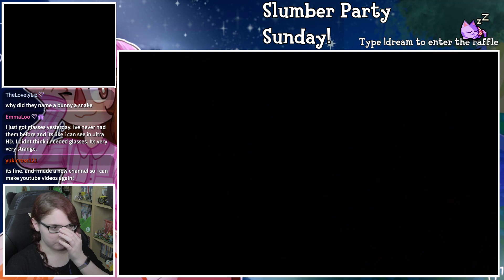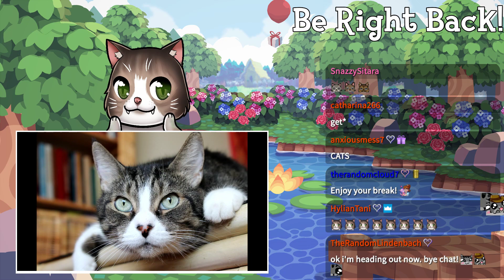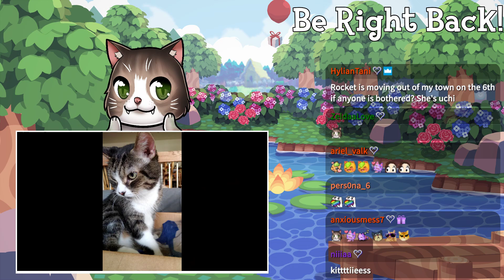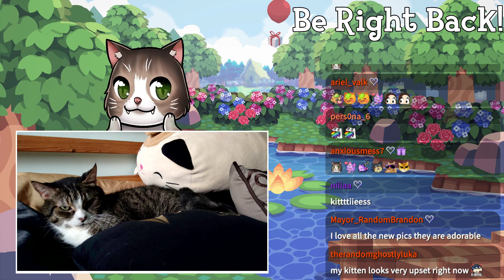Slumber Party Sundays - Ep. 28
Welcome to Slumber Party Sunday, where we visit viewer dream towns live on stream! Every Sunday at 2PM EST, I'll be live and holding a series of random raffles to deside whose town we visit on stream.  I'm aiming to visit at least 5 towns per stream.  If you would like to show off your town and get my feedback as well as fellow viewer feedback, please feel free to come check it out!

If you want to enter your Dream Address, please use the following form
***PLEASE NOTE THIS LINK ONLY SEEMS TO WORK USING DESKTOP, NOT MOBILE!***

Towns visited in this stream:
6D00-00EC-4589 quinnthequeerqueen
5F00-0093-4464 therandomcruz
4E00 015A 9802 gianna2304
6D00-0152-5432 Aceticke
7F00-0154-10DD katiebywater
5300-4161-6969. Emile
4B00-00AE-8C31 ForlornOphicus
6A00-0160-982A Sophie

Town Info:
Name:Memory
Created: 12/26/2018
Mayor: Crystal (me, duh!)
Paths [Main Path], [Main Path Center], [Fall Cobblestone]
Town Tune: gGFEFE_c gacFCBCG (You can listen to it during Ep. 2)
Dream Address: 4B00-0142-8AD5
Friend Code: I no longer give this out, my list is full!

Schedule:
Monday: Stream - Super Mario Galaxy
        Upload - Slumber Party Sunday Stream
Tuesday: Stream - Pokemon White
         Upload - Super Mario Galaxy
Wednesday: Stream - Luigi's Mansion
           Upload - Pokemon White Stream